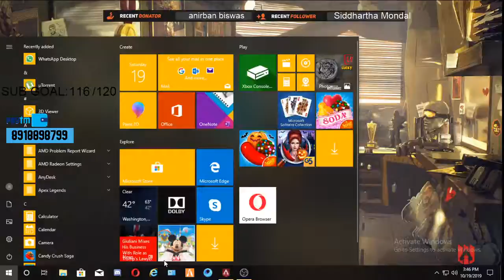APEX LEGENDS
null